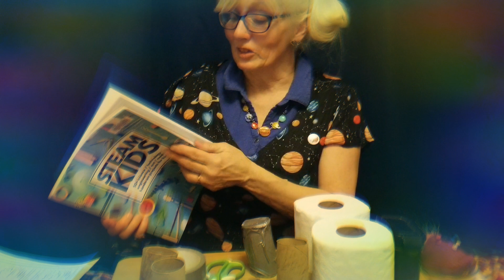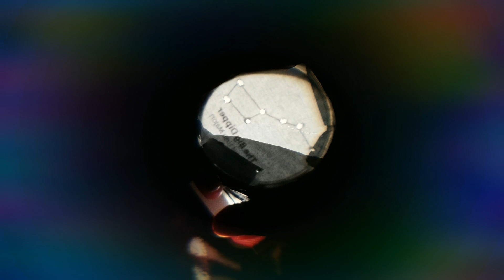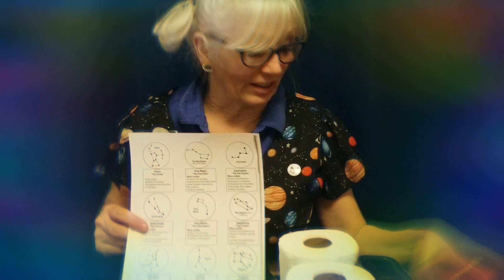STEM Constellation with Sharon McCrum, Waldport Public Library